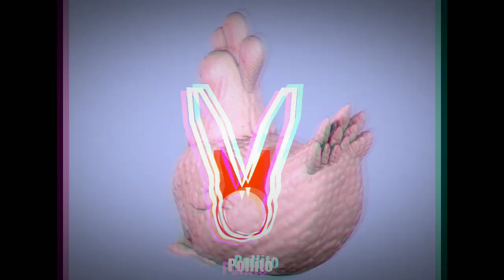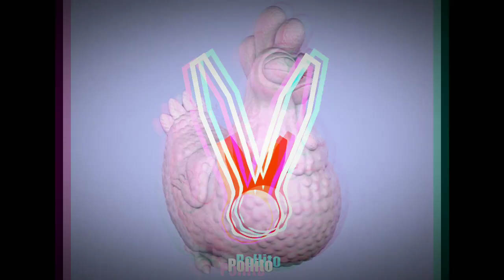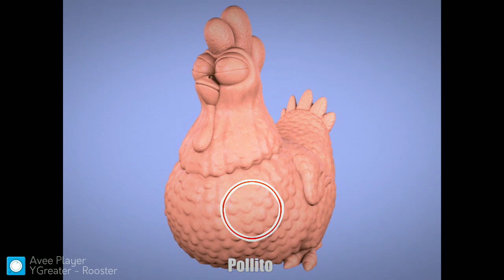YGreater - Rooster ft.JM [no copyright music]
chicken/rooster 🐔/🐓 yo yo yo